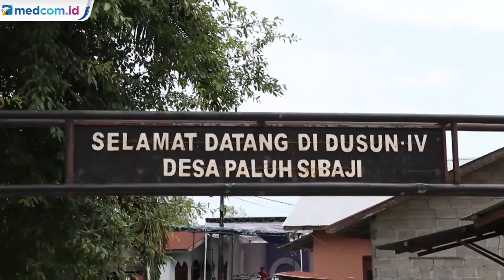10 Nelayan Asal Deli Serdang Ditahan Malaysia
Dianggap melanggar tapal batas saat mencari ikan di Perairan Selat Malaka, sebanyak 10 nelayan asal Kabupaten Deli Serdang ditahan Malaysia.

Nelayan yang ditahan Polisi Diraja Malaysia bernama

1. Juma
2. Abdulah Sani
3. Robby Hermawan Silalahi
4.  Agus Salim
5. Rizki Alamsyah
6. M Ali Hatari
7.  M Ali Topan
8. Aldi
9. Agus Tami Tanjung
10. Agus Syahputra

Penangkapan berawal saat ke-10 nelayan menggunakan dua sampan asyik mencari ikan di Selat Malaka melewati Pulai Berhala, Serdang Bedagai pada 2 Oktober lalu. Namun, diduga kedua kapal melewati tapal batas Malaysia. Seluruh nelayan pun ditangkap Polisi Diraja Malaysia. Saat ini keluarga berharap pemerintah bisa secepatnya membebaskan 10 nelayan tersebut.